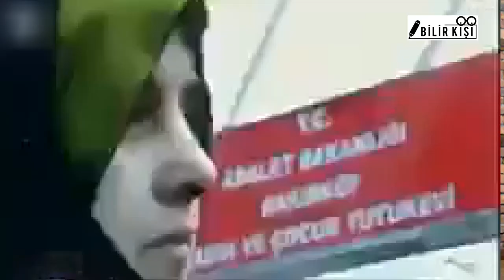Bilirkişi: 28 ŞUBAT ÖZEL YAYINI. DOĞRU BİLİNEN YANLIŞLAR. (BÖLÜM-1)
Bilirkişi Youtube Kanalında ÇOK ÖZEL BİR PROGRAM İLE KARŞINIZDAYIZ   . 28 ŞUBAT SÜRECİ NEDİR, NE DEĞİLDİR? 28 ŞUBAT DARBE DAVASINDA YAŞANANLAR. 28 ŞUBAT'DA HEDEFLENEN NEYDİ? AV. ERDEM EREN SORUYOR, ALBAY ALİCAN TÜRK CEVAPLIYOR. 2 BÖLÜMLÜK BELGESEL NİTELİĞİNDEKİ PROGRAMIMIZI SAKIN KAÇIRMAYIN!!!

Hukuk, Ekonomi, Güncel Haber ve Politika , Eğitim